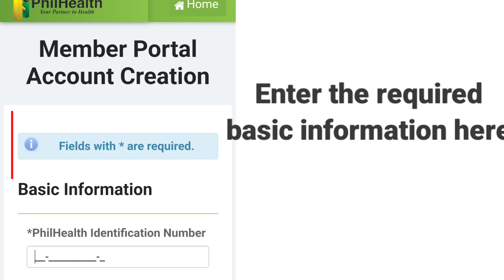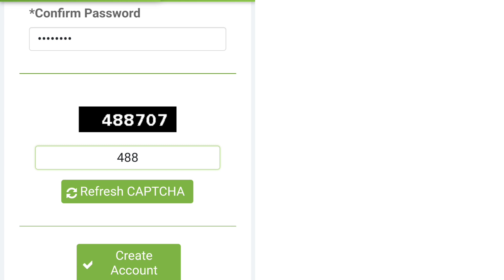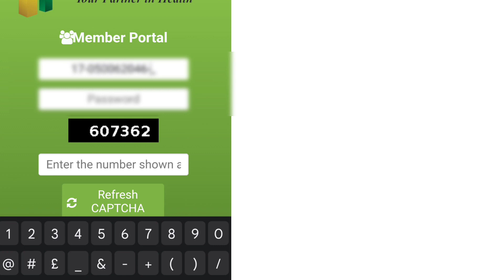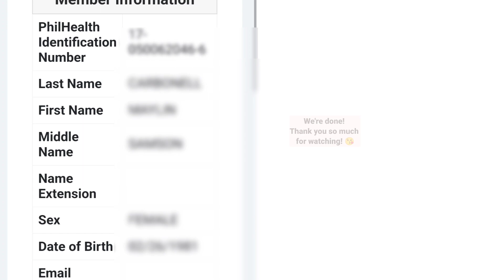PHILHEALTH ONLINE ACCOUNT REGISTRATION 2023 | Paano Mag-register sa PhilHealth Online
In this video, you will learn how to create an account in PhilHealth online.